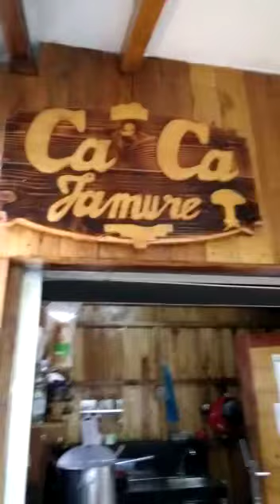Bebas Panen rambutan di halaman kafe jamur